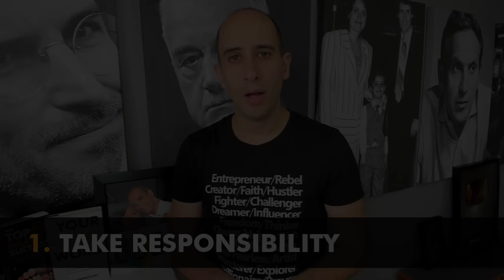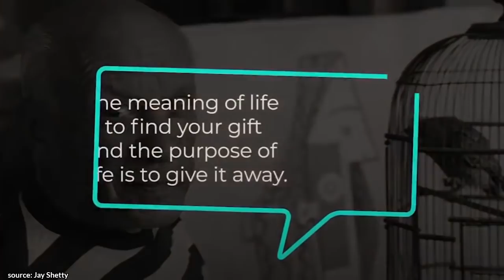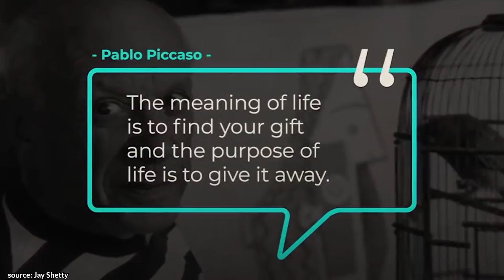Life-Changing ADVICE You NEED to HEAR! | Jay Shetty MOTIVATION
✎ In today's MentorMe episode, check out these six pieces of life-changing advice from Jay Shetty!

Jay Shetty shares his inspiring journey from facing multiple rejections to becoming a global influencer. He emphasizes the importance of taking responsibility for your dreams and persevering despite setbacks. Jay's story begins with pitching his idea to 30 online media companies, only to face repeated rejections. Instead of giving up, he took matters into his own hands by starting a social media channel, which eventually led to his success. His key message is to prove your worth and not wait for external validation.

Jay introduces his three E's: Element, Environment, and Energy. He explains that everyone thrives in a specific element, environment, and energy level. By aligning these factors, individuals can maximize their potential. He uses examples like Michael Jordan's transition from basketball to baseball to illustrate the importance of being in the right environment. Jay encourages viewers to create their own thriving environment and understand their optimal energy levels to achieve success.

Lastly, Jay delves into the concept of flow state, where challenge and ability meet, creating a sense of effortless productivity and joy. He advises viewers to either raise their challenges if they feel bored or improve their skills if they feel overwhelmed. Jay also highlights the importance of focusing on true wealth, which includes things money cannot buy, like meaningful relationships and personal fulfillment. He concludes with the necessity of having a plan to achieve one's dreams and the impact of mentors in guiding us towards success.

1) What do you need to take more responsibility for?
2) Whose opinion of you do you care about and need to let go of?
3) What does true wealth mean to you?

✎ As a child, he was bullied for being overweight and a little nerdy but he never let these experiences affect him. He lost two of his best friends when he was 16, one in a car accident and the other due to gang violence. After meeting a monk when he was 18, Jay started redefining success for himself. Inspired to make a difference in the world, at 22 he went to live as a monk across India and Europe. Since launching his video channel in 2016, Jay’s viral wisdom videos have garnered over 1 billion views. Jay meditated for 4-8 hours a day and experimented with various no water and food fasts to train the mind. He has created content for and partnered with Snapchat, Facebook, National Geographic, Nasdaq, and HuffPost. He aims to share knowledge at the pace we want entertainment, something he likes to call “making wisdom go viral”. He now works with the biggest brands in the world. He's one of the most viewed people on the internet internationally.

Cheers,
Evan